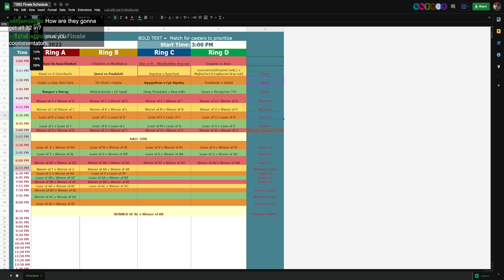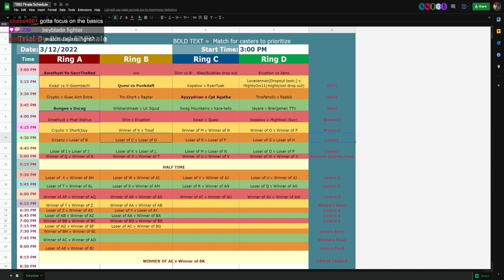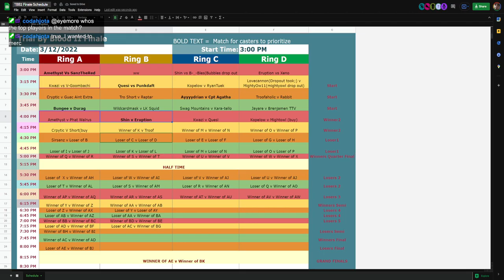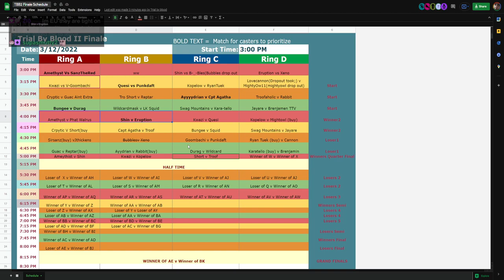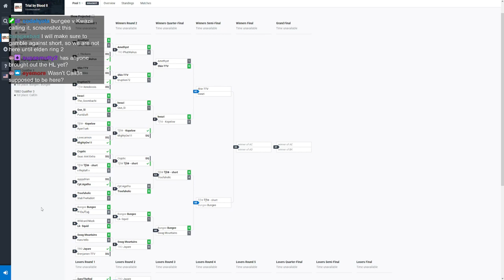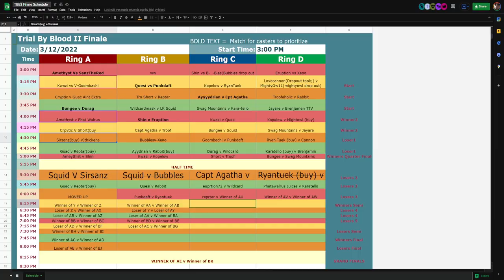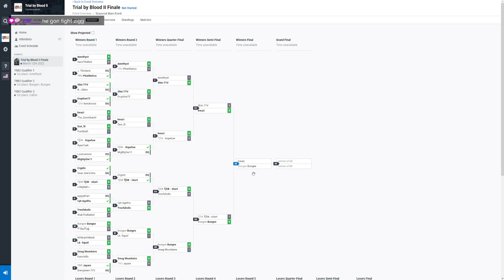TRIAL BY BLOOD II DUEL TOURNAMENT FINALE ($1000 Prize Pool) | Chiv 2 Comp Casting